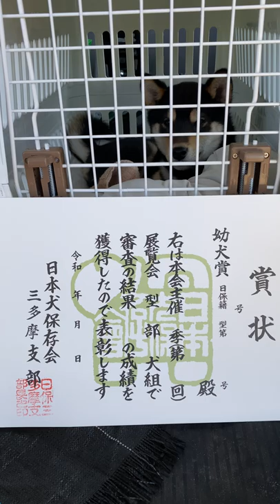黒柴リキ、展覧会で幼犬賞を貰いました！2021年2月28日日本犬保存会三多摩支部展